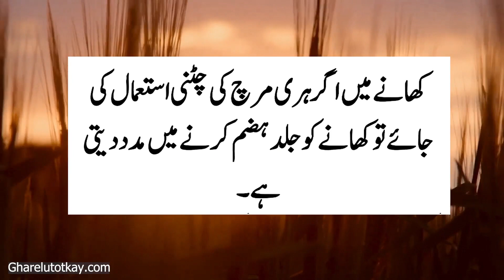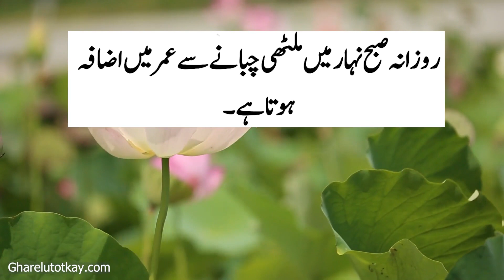gharelu totkay in urdu || گوشت ابال کر کھانے سے نزلہ زکام کی بیماری ۔۔۔